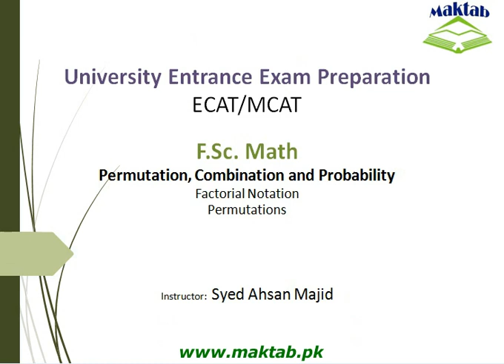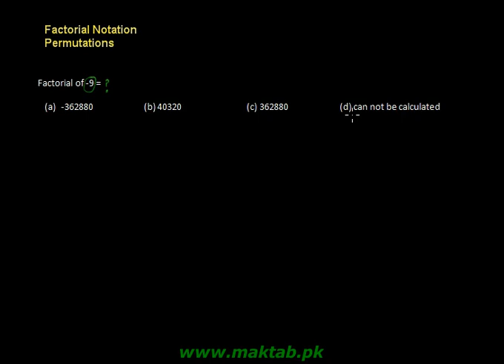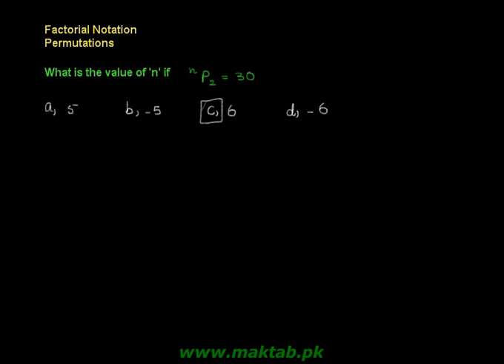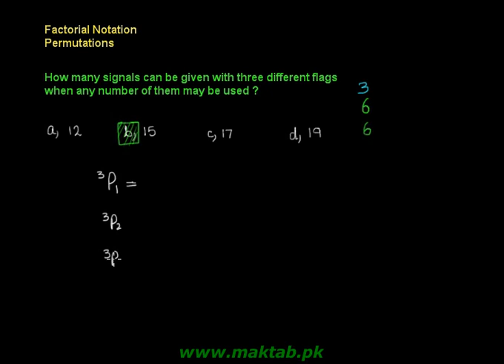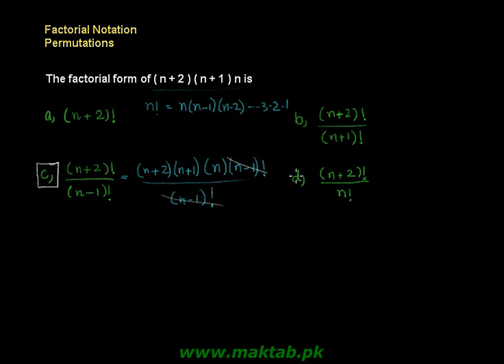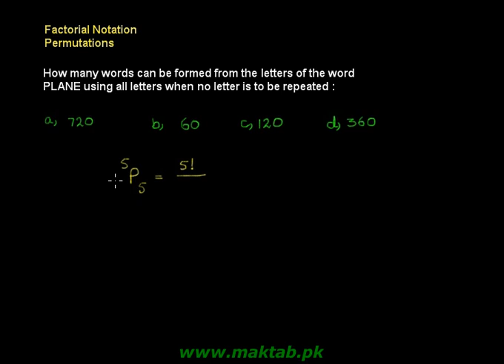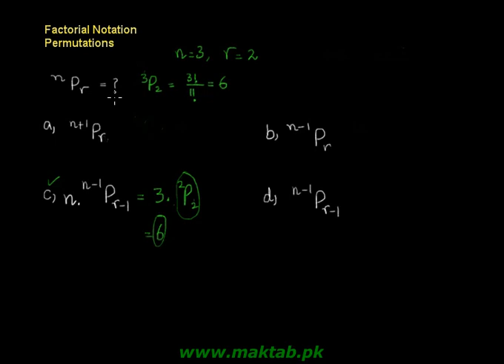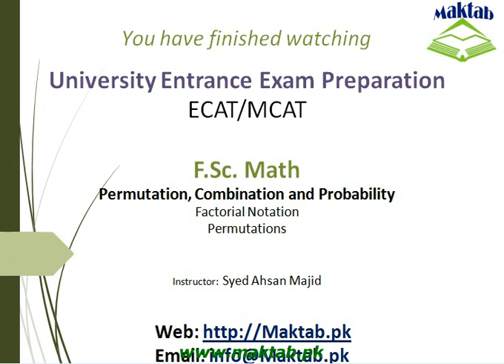Exam prep – F.Sc. Math LEC 1- Permutation, Combination and Probability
This video lecture covers:   Permutation, Combination and Probability. It further discusses about factorial notation, permutations and problems related to it. It also specify how to solve word problems related to permutations. This video lecture facilitates preparation of F.Sc. Math for Engineering Entry Test (ECAT) and for exam preparation. Find more e-learning material and educational video lectures in Urdu at maktab.pk. These videos are free to use for promotional and commercial purpose by keeping the credits to Maktab.